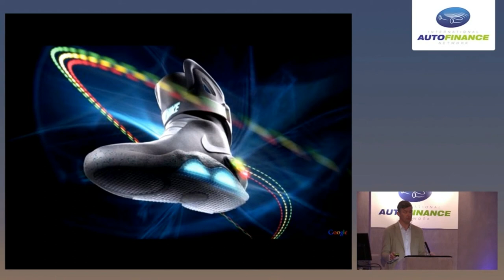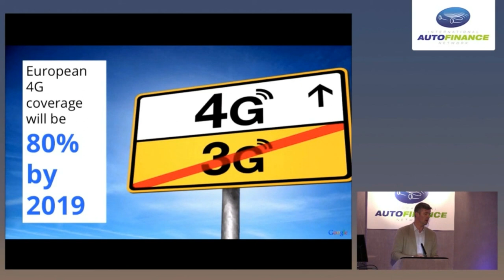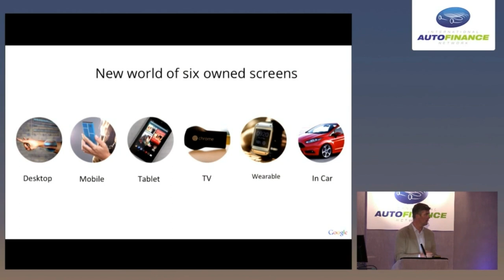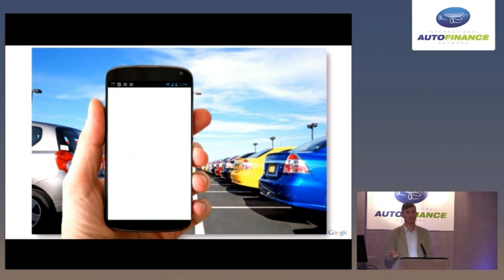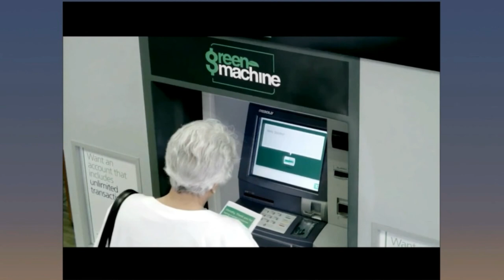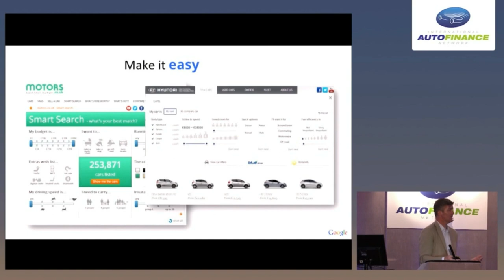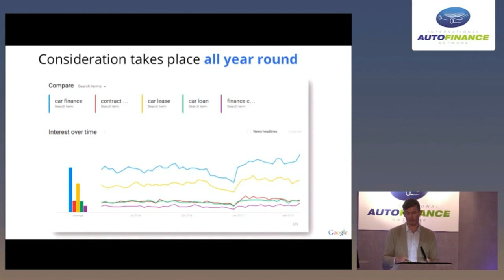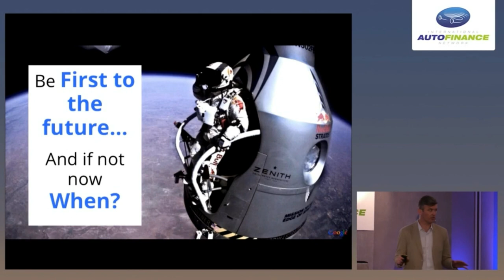How to make auto finance sexy - explained by Hugh Dickerson, Head of Automotive at Google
In this video, recorded at the Network Conference, and sponsored by White Clarke Group, Hugh Dickerson urges auto finance companies to take some risks; to get the most out of the data that is available; to turn that data into workable insights; and most important to move faster than they have ever done before.

Hugh Dickerson examines a range of topics including an analysis of how auto finance providers can improve their online presence, and he even provides examples about how to make the auto finance experience sexy!